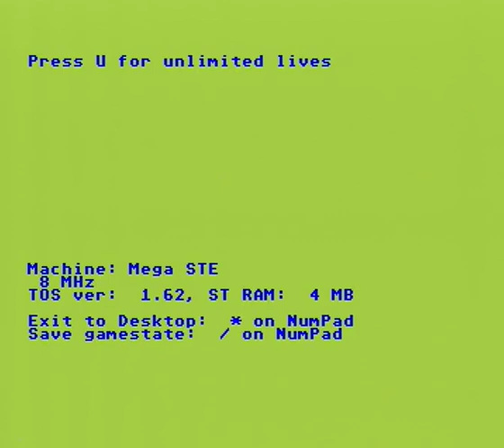KwikSnax MSTE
Game  Kwik Snax  , playing a bit on Atari Mega STE . Storage is Flash card as hard disk.